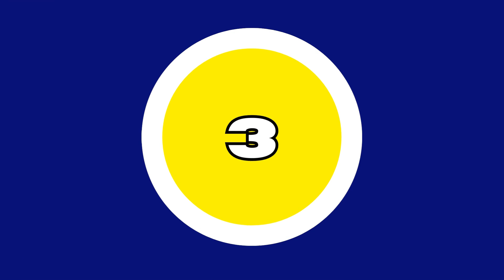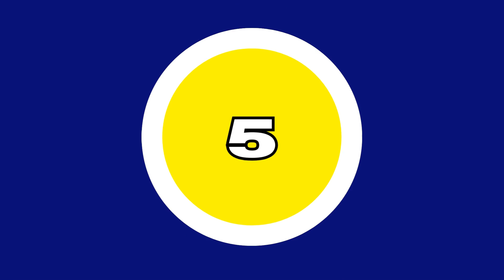5 DELÍCIAS COM HISTÓRIA | A ORIGEM DE FAMOSOS PRATOS PORTUGUESES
Tudo nesta vida tem sempre uma história na sua origem. Como sucedeu? Porquê? Pelas mãos de quem? O que acontece é que, para grande infelicidade dos amantes de História, muitas vezes estes detalhes perdem-se no tempo.

Mas no vídeo de hoje vamos resgatar curiosidades sobre 5 delícias da gastronomia tradicional portuguesa:
1. Amêijoas à Bulhão Pato 00:00
2. Bacalhau à Zé Do Pipo 02:20
3. Bacalhau à Brás 02:52
4. Cabidela 03:32
5. Francesinha 06:00

Inscreve-te no canal para não perderes novos vídeos.
Faz like, dislike, comenta e sê feliz!
Um beijinho d'A Portuguesa!

RECEITAS
Ameijoas à Bulhão Pato: